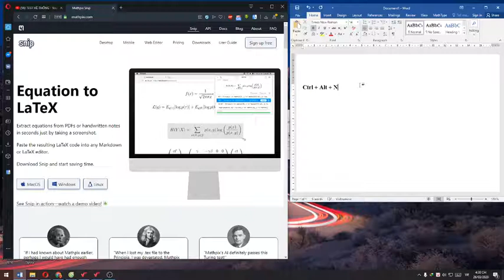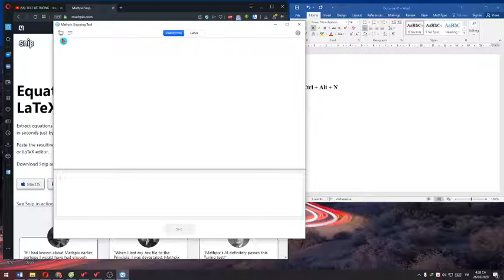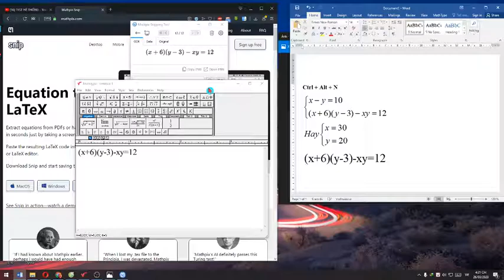CHUYỂN CÔNG THỨC TOÁN TỪ ẢNH SANG WORD BẰNG MATHPIX